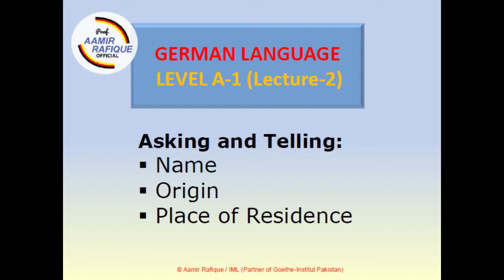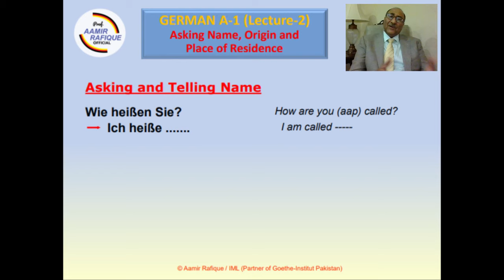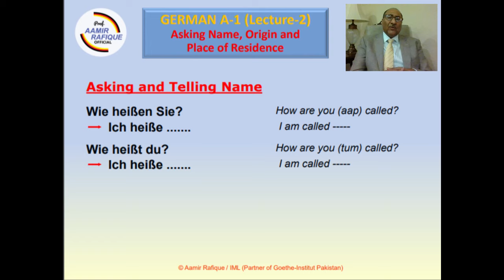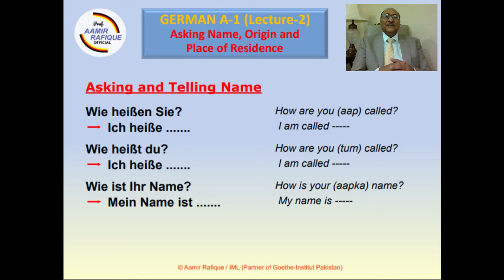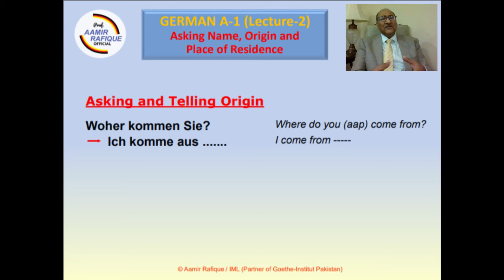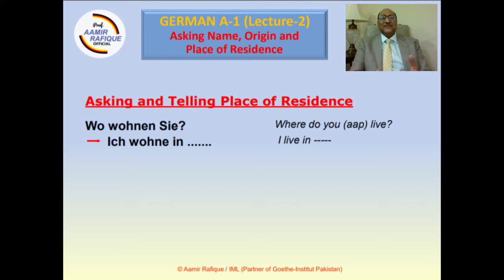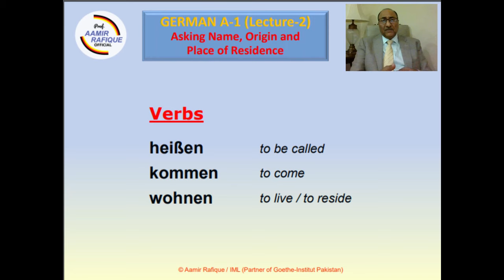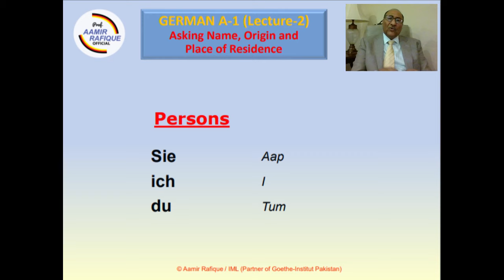A1 | German Language | Lecture-2 | Name, Origin and Place of residence